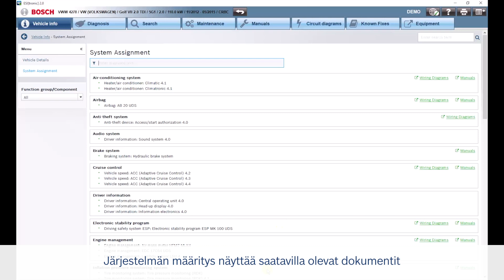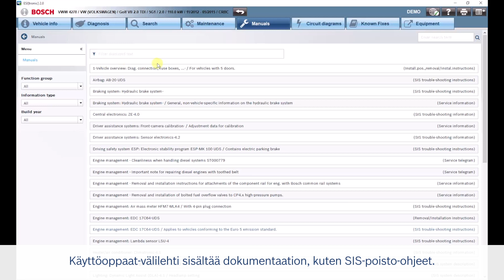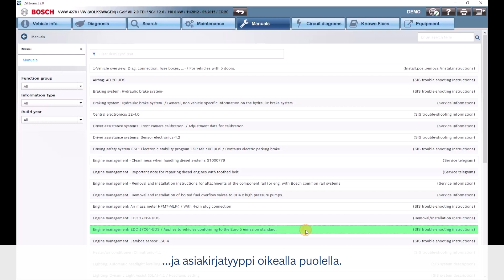FI | Bosch ESI[tronic] 2.0 Online: Mitä tietoja on saatavilla?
ESI[tronic] 2.0 -päivityksessä 2019/3 on uusia online-toimintoja kaikille ESI[tronic] -asiakkaille!

Ominaisuudet: - Suora pääsy "Googlettamalla" kaikkiin asiaan liittyviin tietoihin, jotka perustuvat vikakoodeihin, oireisiin ja komponentteihin, on nyt mahdollista ja helppoa. - Käyttäjää opastetaan hänen tarpeidensa pohjalta. - Kaikki asentajat pääsevät helposti kaikkiin tarpeellisiin tietoihin.

Mitä siellä on? - Hakutoiminnot sanaehdotuksilla ja laajalla  valikoimalla hyödyllisiä hakutermejä (oireet, komponentit ja vikakoodit): Löydät kaikki tarvittavat tiedot muutamassa sekunnissa! - Komponenttimalliperusteinen asiayhteyteen perustuva valikko: Voit valita minkä tahansa komponentin ja saat välittömästi kaiken tarvittavan tiedon kuten kytkentäkaaviot, komponentin sijainnin, asetusarvot jne. Sovelluksella on älykkään välimuistin, nopeiden palvelimien ja tietokantojen ansiosta erittäin lyhyet latausajat: Asiakirjat latautuvat silmänräpäyksessä. ESI[tronic]  2.0 -verkkoa voi käyttää hitaillakin Internet-yhteyksillä. Rakenne ja sisältö on suunniteltu uusiksi jotta oikeat helposti luettavat hakutulokset löytyvät nopeasti

Usein Kysytty Kysymys (FAQ) - Maksaako online-toiminto enemmän? Vastaus:_ Se sisältyy kaikkien ESI [tronic] 2.0 -asiakkaiden normaalitilauksen hintaan.

Kuinka tämä toimitetaan? Jakelu ESI[tronic] 2.0 2019/3 päivityksessä verkosta lataamalla.

Mitä asiakkaan on tehtävä käyttääkseen ESI[tronic] 2.0: onlinea? Asennettava ESI[tronic] 2019/3 -päivitys. Online-tilan käyttämiseksi tietokoneella on luonnollisesti oltava Internet-yhteys.